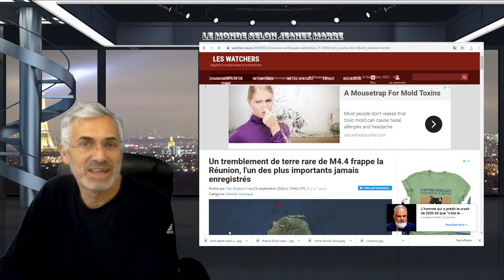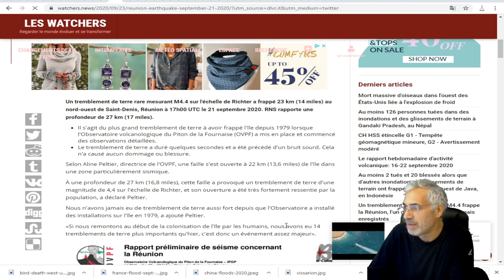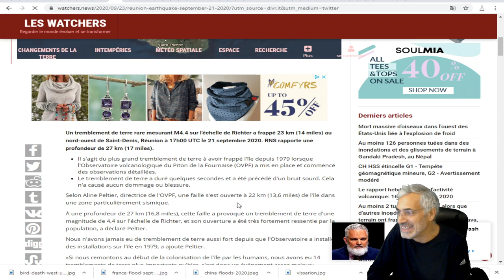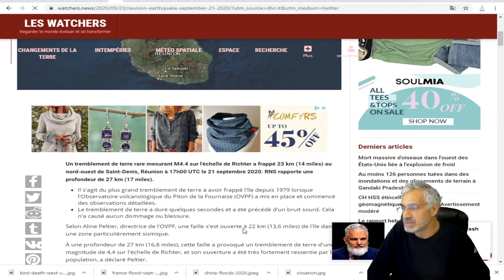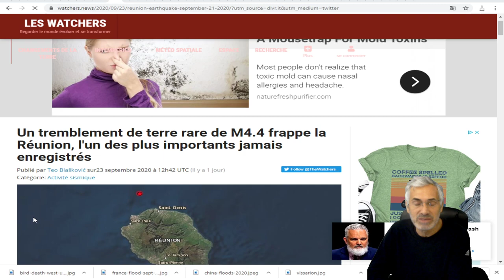Un tremblement de terre rare de M4.4 frappe la Réunion, l'un des plus importants jamais enregistrés.